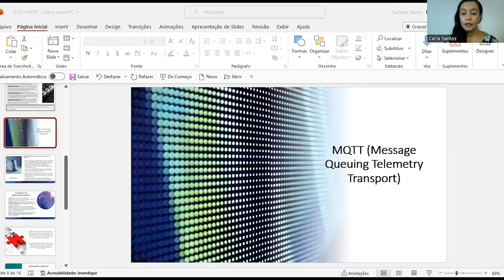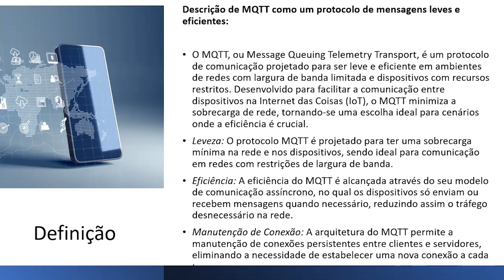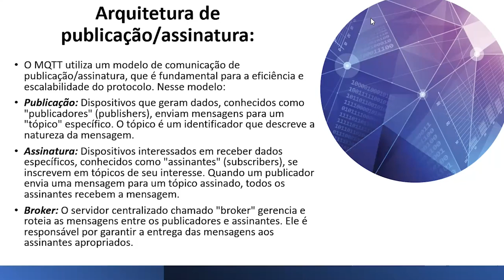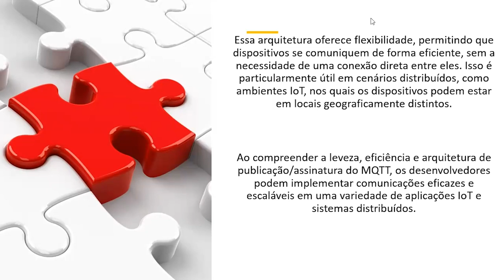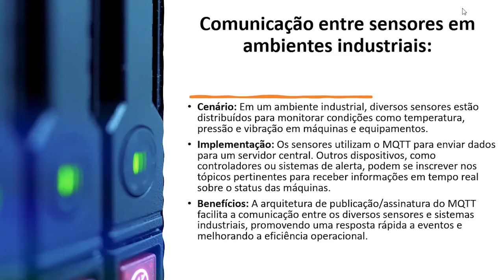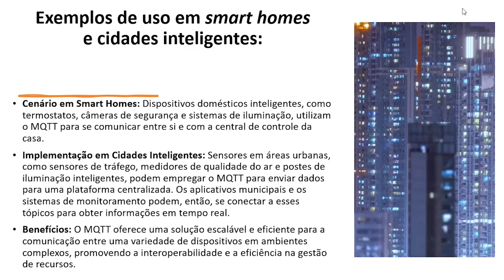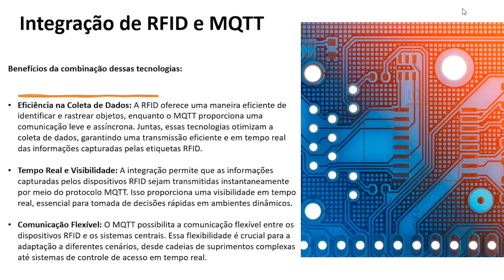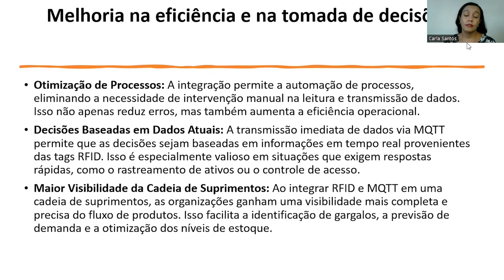[MBA] - Internet das Coisas - MQTT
MQTT na disciplina de Internet das Coisas com a professora Carla Santos no curso de MBA em  Gestão Pública e Inovação - EaD da Universidade Estadual do Centro Oeste do Paraná. UNICENTRO